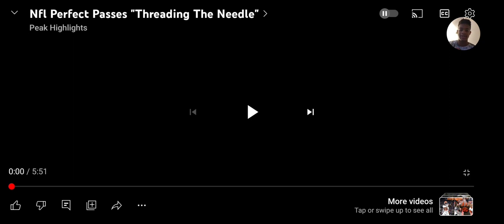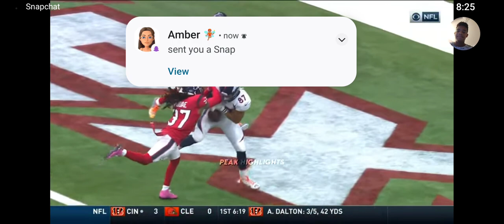Holy Guacamole.‎ @PeakHighlights NFL Perfect Passes " Threading The Needle"